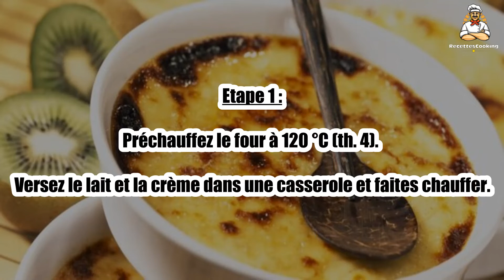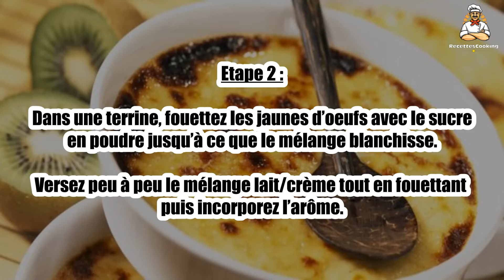🥝 Crème Brûlée au Kiwi – Un Dessert Frais et Exotique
La crème brûlée au kiwi est un dessert frais et fruité, alliant la douceur de la crème brûlée à l'acidité du kiwi. 🥝🔥 Cette version originale offre un contraste délicieux entre le crémeux de la crème et le goût acidulé du kiwi. Facile à préparer, elle apportera une touche d’exotisme à vos repas. Suivez notre recette pour ce dessert unique !